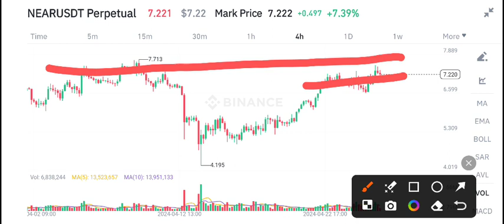Near Protocol Crazy Today! NEAR Price Prediction! NEAR Coin News Today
Queries Solved:
1.  today target
2.  price today
3.  price prediction
4.  token today target